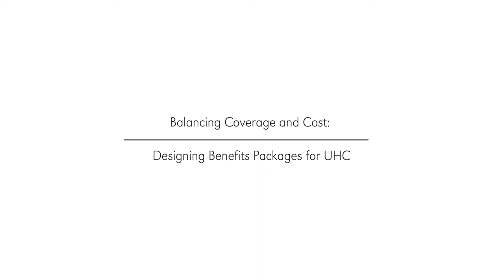Balancing Coverage and Cost – Designing Benefits Packages for UHC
CGD held a workshop on creating Health Benefits Plans in South Africa in March of 2017, centered around the launch of a new book, "What's In, What's Out: Designing Benefits for Universal Health Coverage."